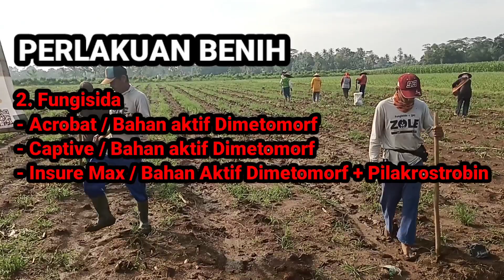Tanam Jagung Manis PERKASA F1 Part 1 // ASMR // sweet corn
Cara menanam :
1. Menentukan jarak tanam sesuai dengan musim,
jika musim penghujan sebaiknya lebih renggang,
misalnya 80 cm X 30 cm.
2. Menugal sedalam 3 ~ 4 cm lalu memasukan 1 butir
benih (tanam benih langsung), atau menanam 1
bibit per lubang tanam.